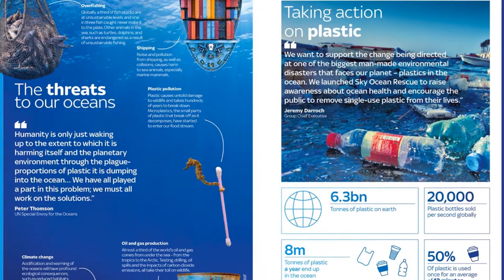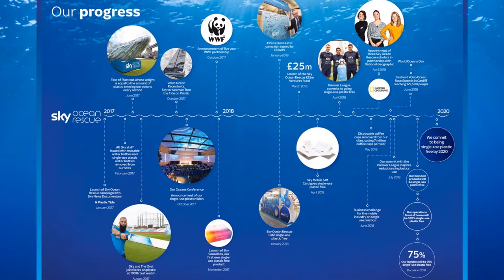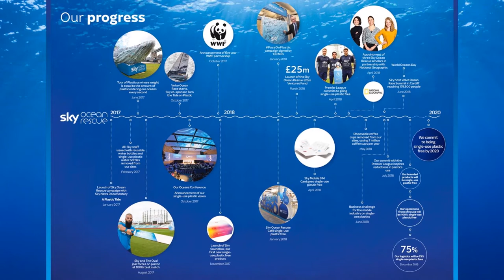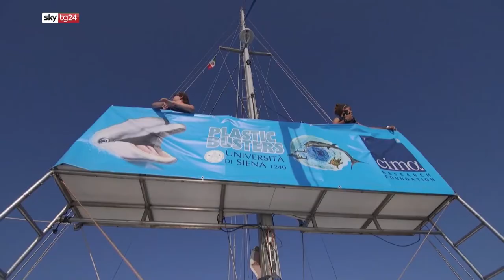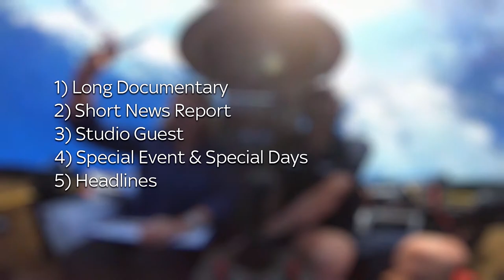The important role of Media | Ocean Literacy Training Course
The Intergovernmental Oceanographic Commission of UNESCO promotes the dissemination and the use of ocean literacy materials and resources to schools and students from all around the world, manages an ocean literacy portal which acts as one-stop-shop for ocean literacy resources, and organizes training and capacity development activities in collaboration with other IOC-UNESCO units and with the Ocean Teacher Global Academy.

In this video, Mr. Danielle Moretti explains the role of the media on informing society about the ocean challenges.